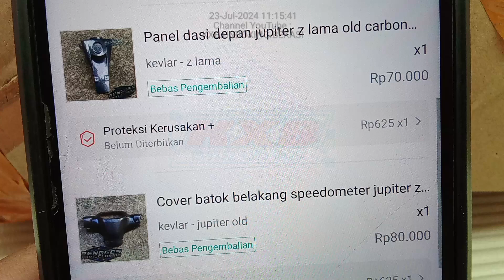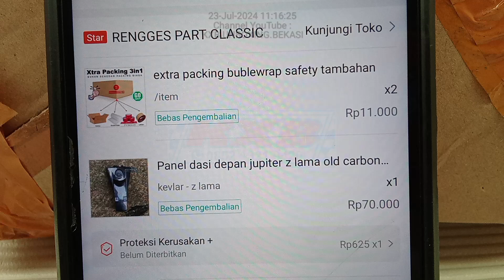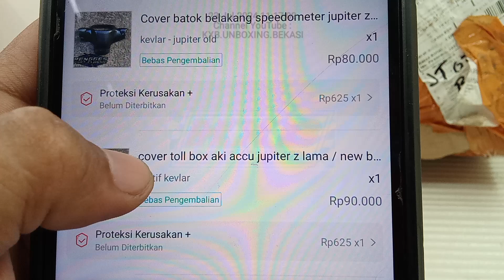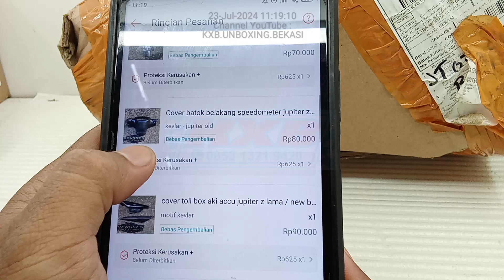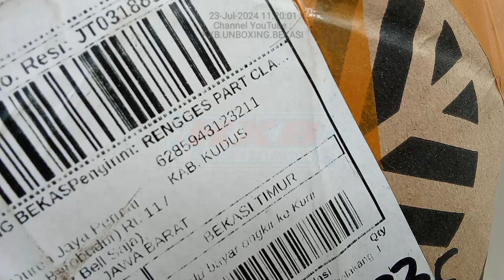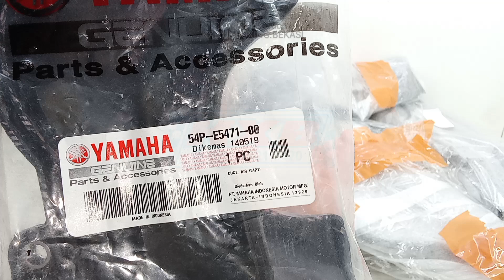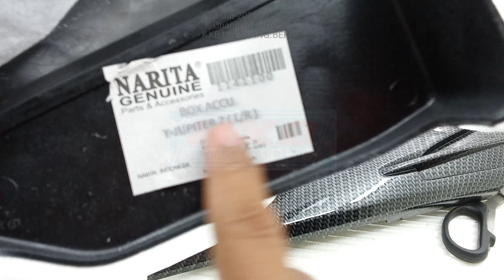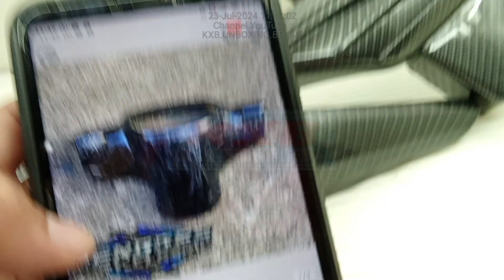Rp. 382.806,- Unboxing Body Part Jupiter Z Lama 5TP Motif Karbon Kevlar WTP - RENGGES PART CLASSIC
Rp. 382.806,- Unboxing Body Part Jupiter Z Lama 5TP Motif Karbon Kevlar WTP Dari RENGGES PART CLASSIC Kudus

Harga Unboxing Total = Rp. 382.806,- Sudah termasuk Packing, dan Proteksi Kerusakan Produk Selama 6 Bulan dari Shopee

Seller = RENGGES PART CLASSIC (Kab. Kudus)
WTP = Motif Karbon Kevlar

Panel Dasi = Rp.

Batok Belakang = Rp.

Cover Aki = Rp.

Spakboard Belakang = Rp.

Exctra Packing = Rp.

Non WTP = Bahan Belum di Celup (Merk WIN)
Panel Dasi = Rp.
Batok Belakang = Rp.
Cover Aki Kanan = Rp.
Cover Aku Kiri = Rp.
Spakboard Belakang = Rp.

Non WTP = Bahan Belum di Celup (Merk Original Yamaha)
Spakboard Belakang = Rp.

Merk yang sudah jarang = STRONG
Panel Dasi = Rp.

Link Video =
Bahan Full plastik , beberapa ada yang pakai Merk NArita dan ada juga yang Tanpa Merk .
review jujur saya :

untuk Batok belakang dan Spakbaord belakang hasilnya tidak Glossy atau tidak kilap yah. lebih ke Doff, jadi alo di bandingkan dengan iklan nya, memang ada perbedaan yah. kalo beberapa yang saya liat di youtube, mungkin kimia cat nya tidak menyerap ke permukaan kulit jeruk nya. yah sebanding dengan harga nya sih. tapi kenapa yah hasil nya lebih glossy yang utk Cover Aki yah, padahal sama sama body kasar. duh gak paham dah yah.. mungkin disesuaikan dengan harga juga yah. karena setahu saya kalo yang hasilnya Glossy (seperti yang warna carbon merah di Video) harga nya bisa lebih mahal.

nah utk dasi nya ini lebih bagus nih. cukup glossy sih. cuman memang di temukan juga dent atau sedikit cacat di begian tertentu. yah di temukan juga di semua part nya sih. tapi gpp. sekali lagi, sesuai dengan harga nya yang cukup ekonomis dengan Dana Pelajar.

Sedangkan untuk Spakboard belakang ini yang kurangreg menurut saya, sangat keliatan Doff nya, alias tidak Glossy nya. udah gitu pada bagian bawah nya ada dent nya, alias kelupas gitu.

Mohon maap jika ada kekurangan,
Terima Kasih
kxb.unboxing.bekasi
Unboxing Amatir, Berantakan, Tanpa Cut, Tanpa Edit.
Upload Seadanya, Tayang Semaunya,